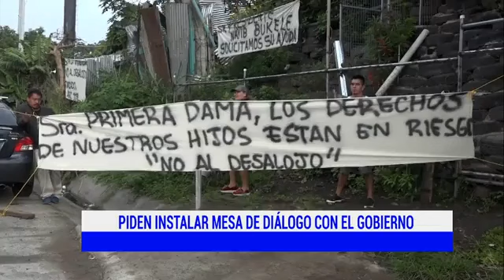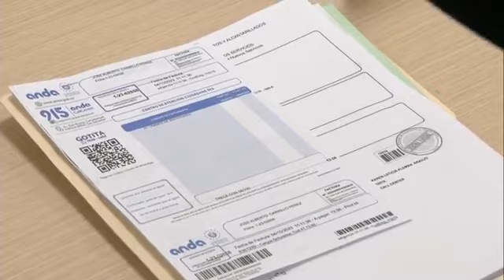Noticiero Hechos Digital